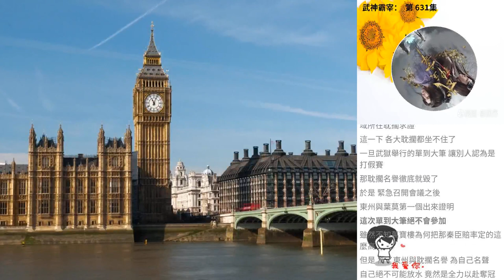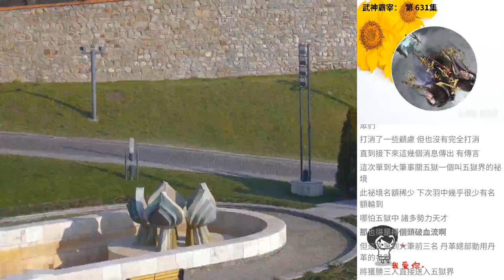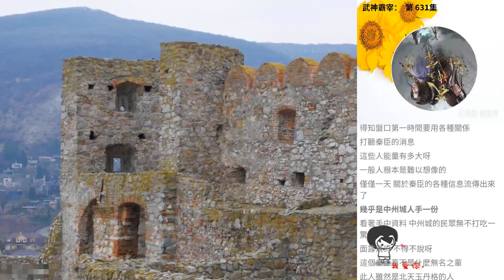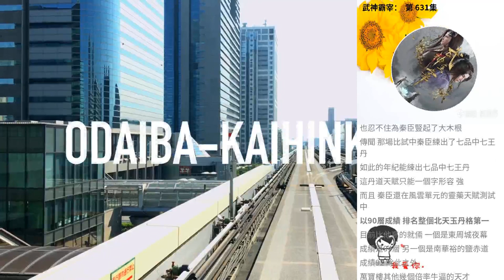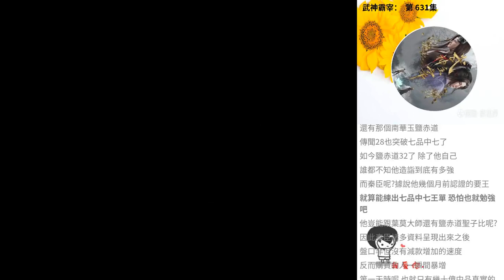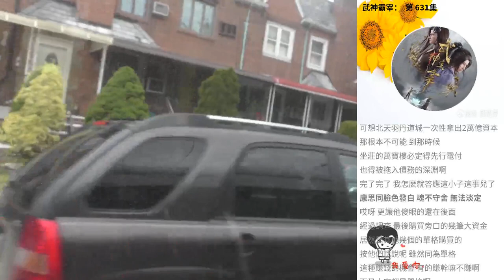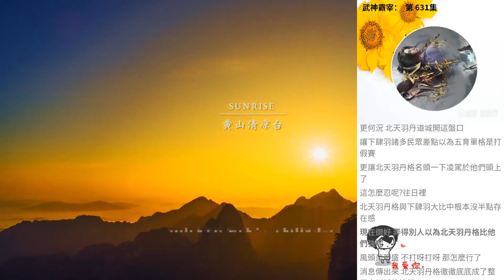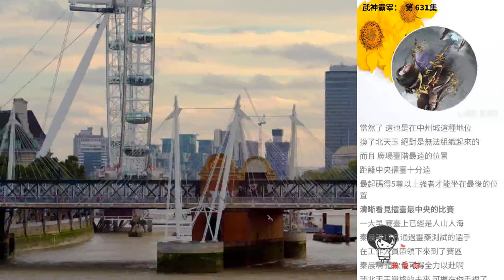武神霸宰： 第 631集